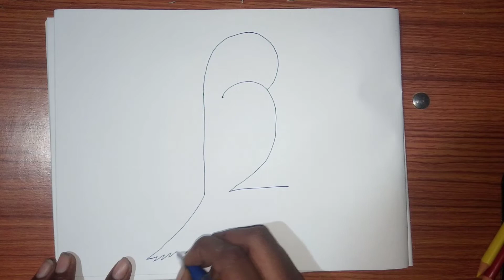12 से चिड़िया बनाना सीखे